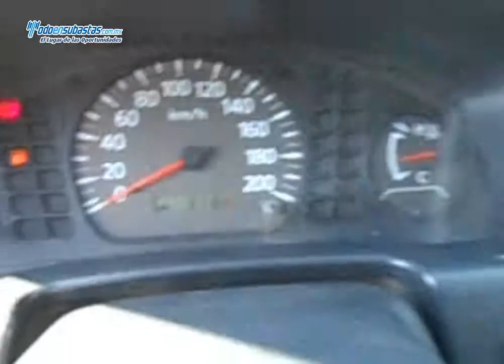NISSAN NP300 Chasis Cabina A/A D/H Caja Seca / 2011